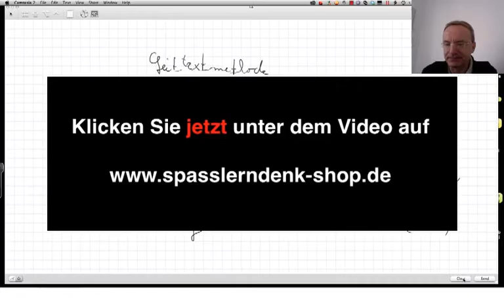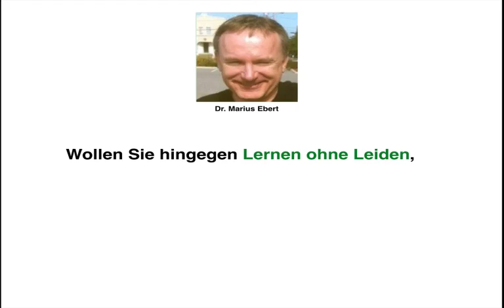Leittextmethode / Begriffsklärung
Was ist die Leittextmethode? - Betriebswirt IHK